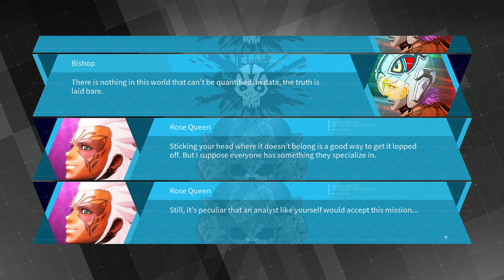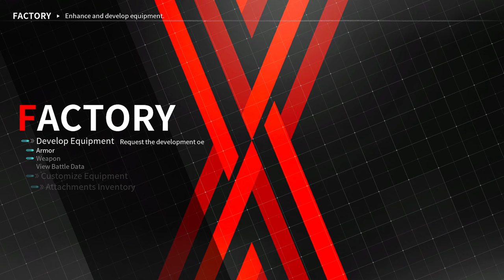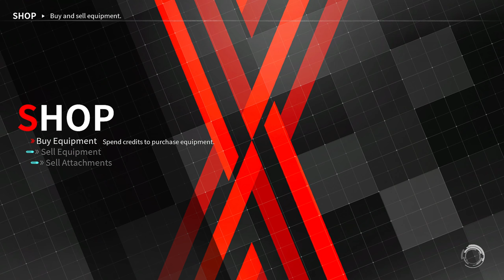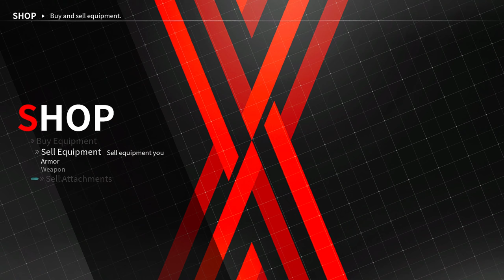Daemon X Machina $7 Destroy the Immortal Facility – Gameplay – No Commentary